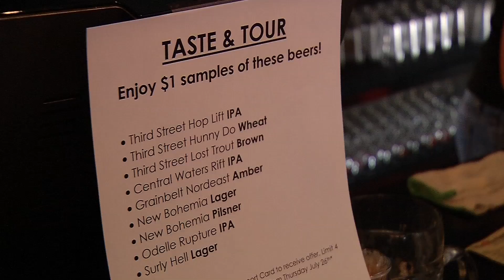Sample Food at the Taste and Tour of Golden Valley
The Golden Valley Rotary Club and LIVE (Living in the Valley Events) hosted the fourth annual event to foster community and show off local businesses.